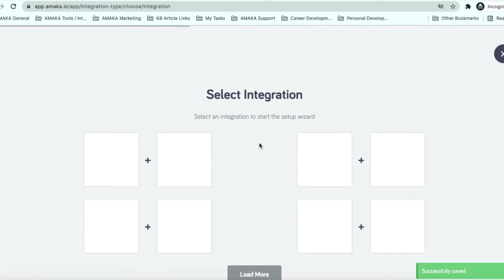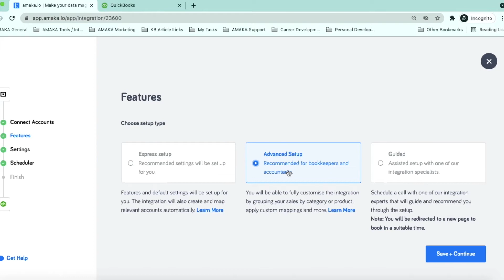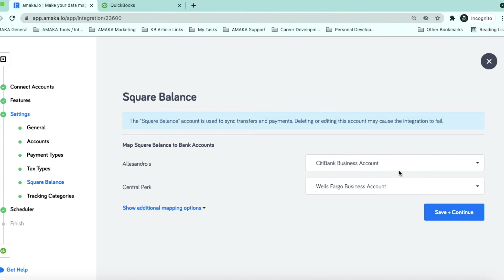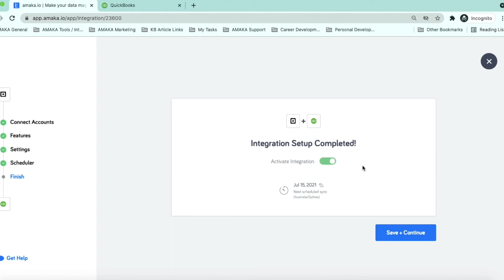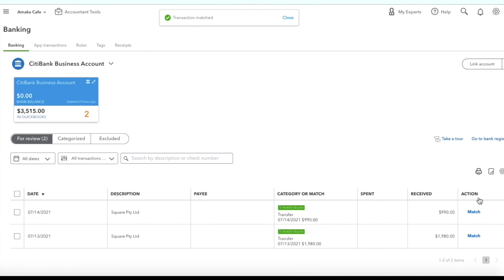Square + QuickBooks Online | Setup Guide | Free Accounting Integration | Amaka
In this walkthrough, we show you how to sync transactions from Square to QuickBooks Online (QBO) in just a few minutes with Amaka's accounting integration. It's that simple! Amaka offers a 100% free plan.

This video is applicable to users globally, except for those in the US. Watch the video relevant to US users:

TIMESTAMPS ↓

00:00 Introduction to Square + QBO accounting integration
00:24 Start the integration setup at app.amaka.io
00:49 Select Square + QBO
01:09 Integration setup options
01:50 Payment mapping and bank reconciliation
02:07 Tax mapping and sales tax
02:31 Bank account mapping
02:44 Tracking locations, categories or products
02:52 Scheduler and backdating for historical sync
03:37 Activate the Square + QBO accounting integration
03:43 Example summarised invoice
03:52 Example categorised invoice
04:04 Square fees in the journal
04:11 How to reconcile transactions
04:26 Clearing accounts